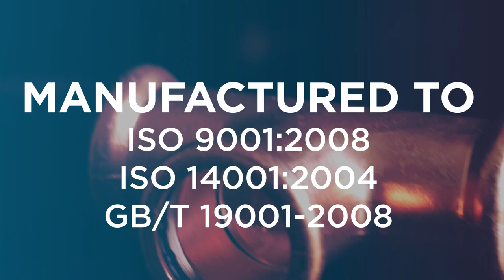PrimaPress M-Class Press Fittings